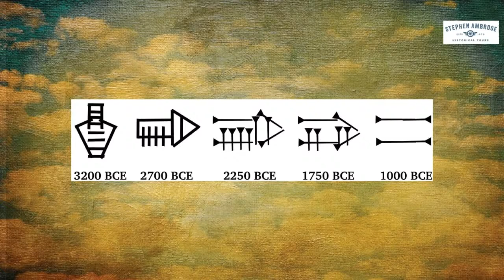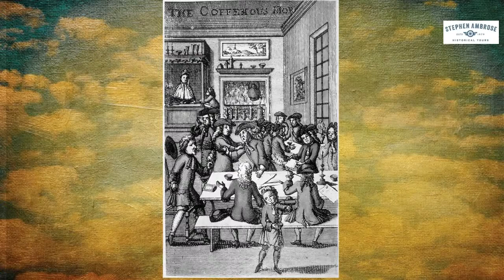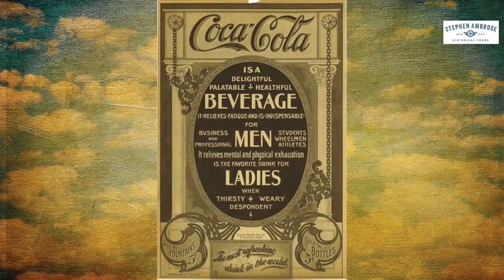History Happy Hour Week 36: The History of the World in Six Glasses.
This week on History Happy Hour:  Bring your beer, wine, spirits, coffee, tea, and Coca-Cola. While you drink, we'll talk about them! Author and journalist Tom Standage says you can tell the entire history of the world from the Stone Age to the 21st century through these six drinks.  We can’t imagine a better Happy Hour topic!  Is it too ambitious to tell the entire story of humanity in one hour?  Let's find out.  Our guest, Tom Standage, is a deputy editor of the Economist and author of “The History of the World in Six Glasses.”  You won’t want to miss this hard-drinking, wide-ranging edition of History Happy Hour, the spot where history is always on tap. And don’t forget your cocktail!  Or in this case, cocktails.